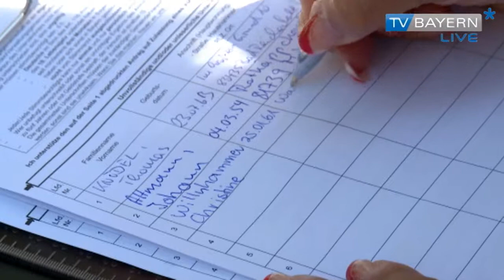„Fünf vor zwölf" - Bericht vom 23.06.2013 auf TV BAYERN LIVE*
G9 Ballonaktion - FREIE WÄHLER
sammeln Unterschriften in ganz Bayern für ihr Volksbegehren zur Wahlfreiheit G9 / G8

Michael Piazolo: „Es ist nach unserer Ansicht ‚Fünf vor Zwölf' in der bayerischen
Bildungspolitik. Mit unserer heutigen Ballonaktion wollen wir symbolisch die Botschaft nach
ganz Bayern tragen, dass wir es daher für überfällig halten, das Volk über eine echte
Wahlfreiheit zwischen einem neun- und dem achtjährigen Gymnasium abstimmen zu
lassen."
Zugleich läuten die beiden Hauptverantwortlichen der FREIEN WÄHLER für das
Volksbegehren zur „Wahlfreiheit zwischen G9 und G8", der Generalsekretär Prof. Dr.
Michael Piazolo und der bildungspolitische Sprecher Günter Felbinger, die Aktionswochen
zum Volksbegehren offiziell ein. Unter dem Motto „München und ganz Bayern sammelt
Unterschriften für die G9-Wahlfreiheit" startet parallel die öffentliche Straßensammlung von
Unterschriften. An den Wochenenden vom 22./23. und 29./30. Juni und dem vom 6./7. Juli
finden bayernweit in zahlreichen Städten und Gemeinden weitere Aktionstage statt.